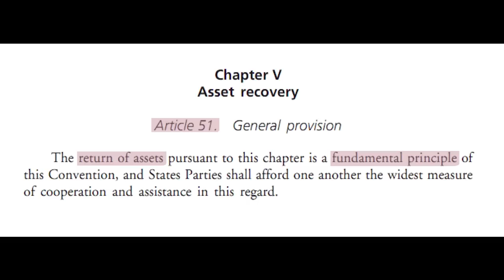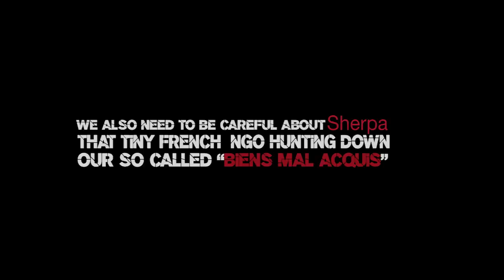Wanna be rich? Careful... Sherpa watches out for corruption!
This animation casts an ironic look upon corruption to remind, on the occasion of the International Anti-Corruption Day, that illicit accumulation of wealth by political and economical leaders worldwide is a direct cause of poverty. Legal tools exist to tackle corruption and recover stolen goods, but political and judicial obstacles remain.
Sherpa, a French non-profit organisation, fights for the recovery and return of stolen wealth to victim nations. We need your help : please watch, listen, comment and spread! Thanks!
Coming soon : Sherpa's Handbook for civil society on asset recovery.
The animation was designed by Thomas Hémery (@thomscotch).